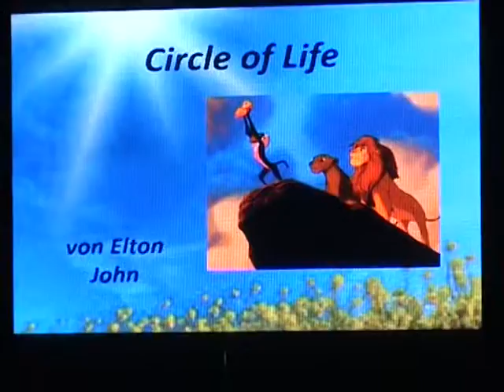1tes Openair Konzert der 1ten Innviertler Trachtenkapelle Solinger mit der Ortsmusik Geinberg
Teil zwei des ersten Gemeinschafts OPENAIR Konzertes der 1ten Innviertler Trachtenkapelle Solinger und der Ortsmusik Geinberg.